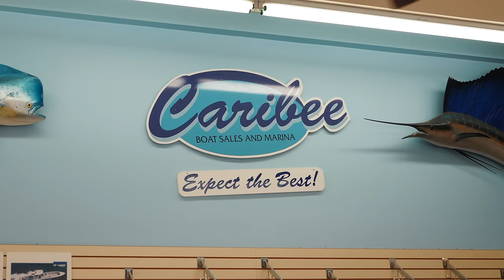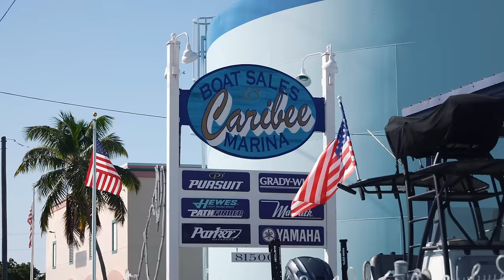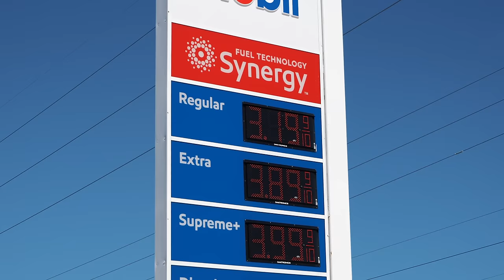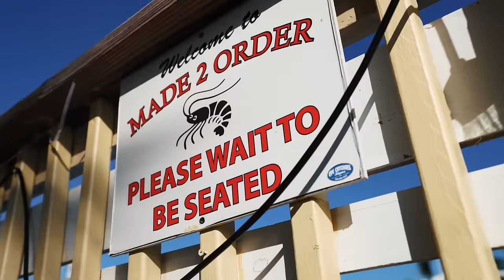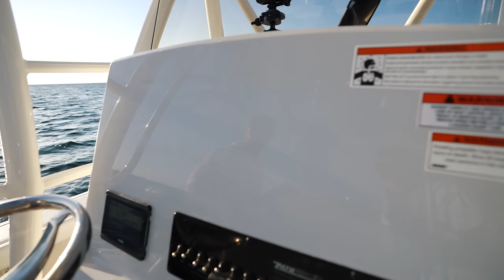This Boat is Going to Disturb the Boat Market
Coastal Realty of the Florida Keys